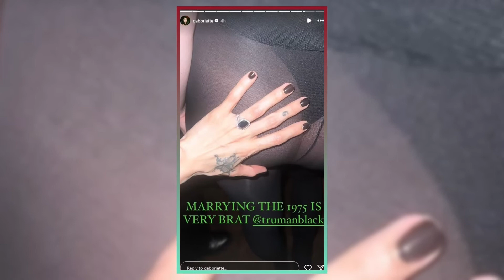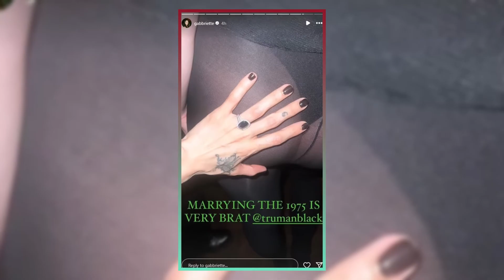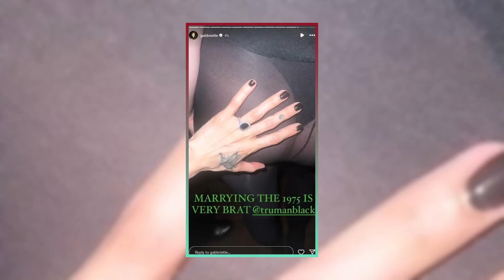"Matty Healy & Gabbriette's First Post-Engagement Outing!"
Watch as Matty Healy and Gabbriette Bechtel step out in New York City for the first time since announcing their engagement. Gabbriette proudly shows off her stunning £10,000 black diamond ring. Get all the details on their whirlwind romance and the reactions from family and fans!